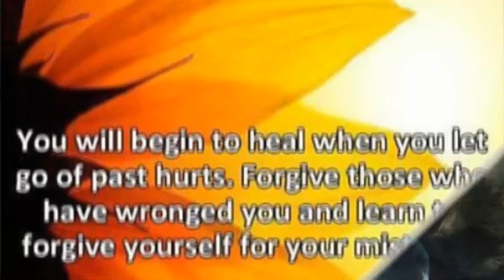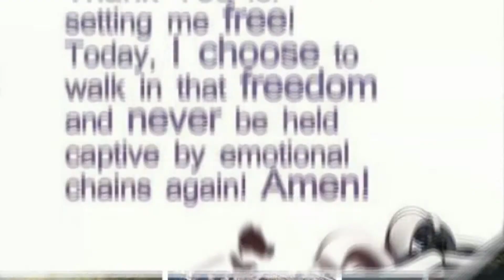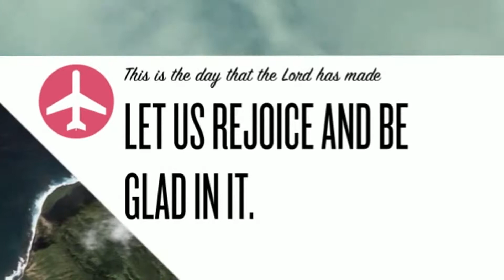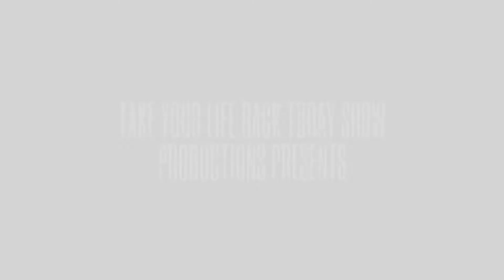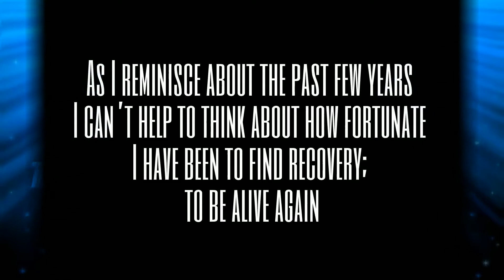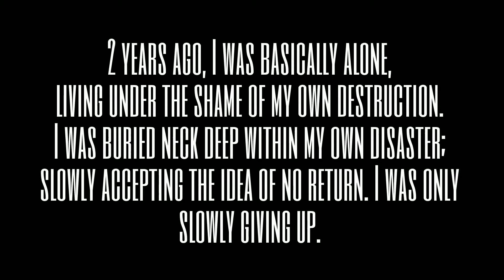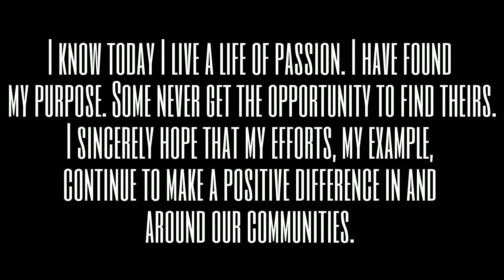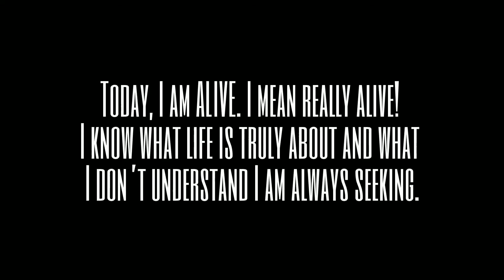RALF FRIEDRICHS SHOW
10 TIPS ON HOW TO DEAL WITH LONELINESS